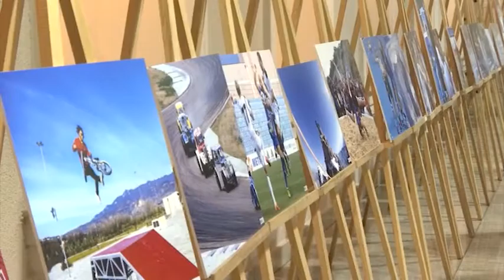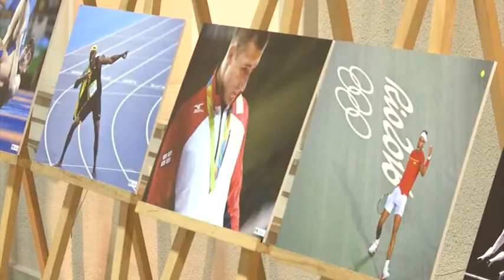ფოტოგამოფენა სპორტფოტო 2016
10 თებერვალს ზურაბ წერეთელის თანამედროვე ხელოვნების მუზეუმში ქართველ სპორტულ ფოტოგრაფთა ტრადიციული ფოტოგამოფენა - „სპორტფოტო 2016" და ახალი კატალოგის პრეზენტაცია გაიმართა.

ფოტოგამოფენაზე, რომელიც ტრადიციულად თბილისის მერიის ხელშეწყობითა და დაფინანსებით უკვე მესამე წელია ტარდება, ძირითადად სპორტული ფოტოგრაფების მიერ 2016 წელს საქართველოსა და მის ფარგლებს გარეთ გადაღებული ყველაზე საინტერესო სპორტული მოვლენები მოხვდა.

გამოფენას დაესწრნენ სპორტისა და ახალგაზრდობის საქმეთა მინისტრი ტარიელ ხეჩიკაშვილი, მოადგილეებთან - აკაკი ლოდიასთან და შალვა გოგოლაძესთან ერთად, თბილისის მერიის განათლების, სპორტისა და ახლგაზრდულ საქმეთა საქალაქო სამსახურის უფროსი ირაკლი გვილავა, მერიისა და სპორტისა და ახალგაზრდობის საქმეთა სამინისტროს წარმომადგენლები.